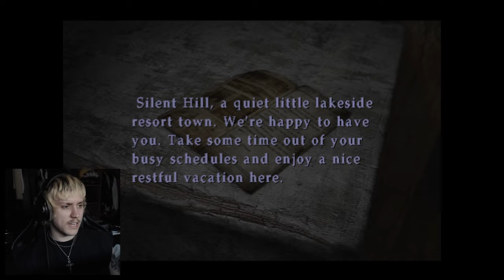Silent Hill 2 is insane